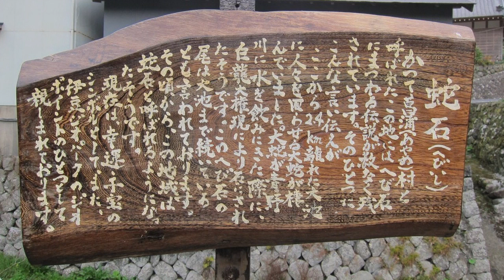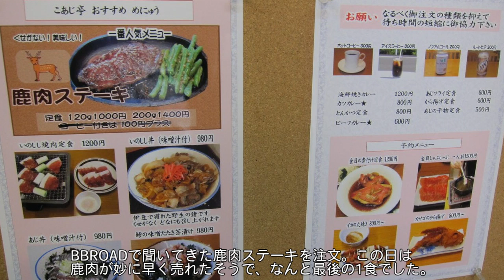【自転車旅行】2013/03/10 part2 蛇石峠～下賀茂～こあじ亭